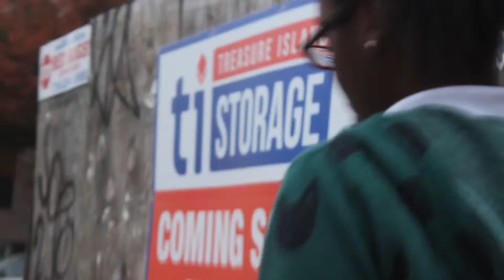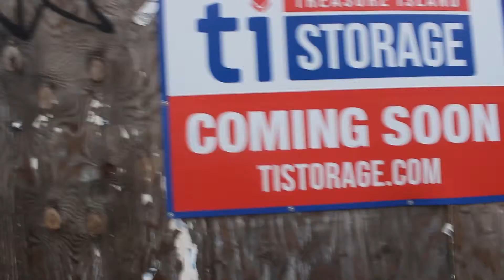Halloween In New York 2014 Vlog #59